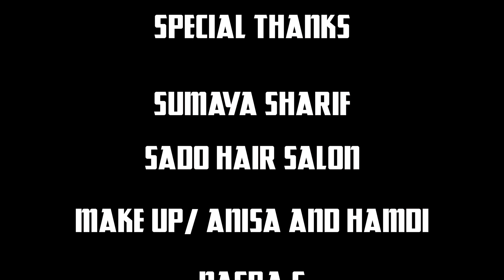SALMA 2018 BOGII JACAYKA OFFICIAL 4K VIDEO (DIRECTED BY STUDIO LIIBAAN)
XASUUSTII: MAMA KHADIJA FOODAY
CODKII: SALMA
VOCAL RECORDING BY: STUDIO LIIBAAN